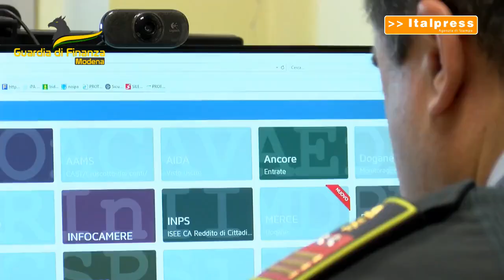Due imprenditori creavano e vendevano crediti fiscali inesistenti